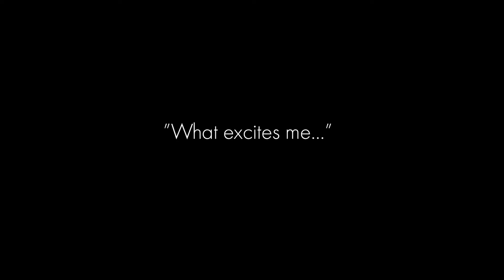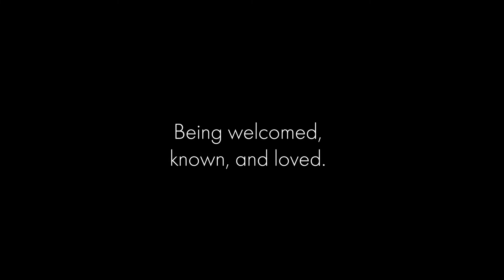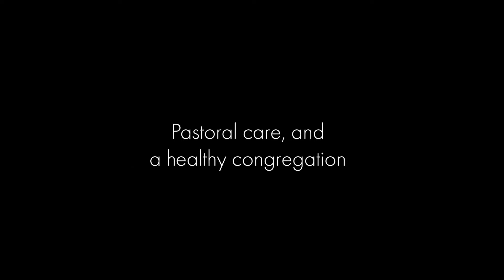Glimpses of CPC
Here are just a few of many stories at Christ Presbyterian Church, the ways we have been learning, adapting, and growing as a church.

“Reaching” licensed via Music Vine: WVLXY1HZZVW8SG0D